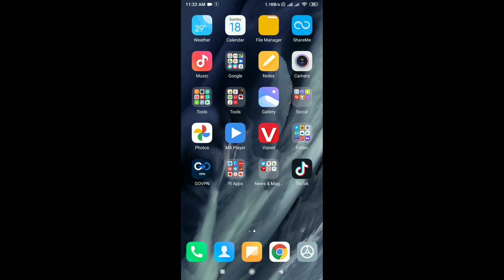Tik Tok मा Trending Video सबैभन्दा पहिला कसरी पत्ता लगाउने | How To Find Trending Video On Tik Tok !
Hlo frns.
Aja ko yo video ma ma tapaiharulai tiktok ma trending video first ma tapaiharulai kasari tha paune sano trick oiyera aako xu.hope you will like it.

Other Queries
TikTok Nepali
TikTok fans
 TikTok Video Viral garne tarika
 How to make videos Viral in TikTok
How To be star in TikTok
 How To increase followers in TikTok
 TikTok Video Viral
TikTok Video Viral tips
TikTok Video kasari viral garne
How to Viral TikTok Videos in Nepali
 TikTok Nepal
nepali technical video
 nepali tech video
Nepali tiktoker
tik tok par trending video kaise dekhe
How to find trending video on tiktok
 Tik tok par trending video kaise banaye
 tik tok par trending wali video kaise banaye
 How to find trending content on tik tok
 Tik tok par trending video sabse pehle kaise find karein
how to find trending hashtag for tiktok videos
 find trending hashtag
 trending hashtag for views
trending hashtag for likes
popular hashtag for tiktok videos
tiktok videos me trending hashtag kya lagaye
tiktok hashtag
tiktok popular hashtags for viral video
viral hashtag for tiktok videos
nepali tik tok
new nepali tik tok 2020
 nepali tik tok 2020
 tiktok nepal
 nepali tik tok video
 nepali tik tok song 2020
tik tok video nepali
 new nepali tik tok video 2020
 new nepali songs 2020
 tik tok nepali
 new nepali tik tok
nepali song tik tok
nepali tik tok video 2020
 nepali tik tok song
 new nepali song 2020
tiktok nepal 2020
new nepali tik tok song 2020
 tik tok nepali song
nepali tiktok

 funny tik tok videos comedy video
 dance video
wedding video
 tiktok video
Tiktokcouple
Funny tiktok video
 Best tiktok video
 new Tiktok video
 New nepali tiktok video
Nepali funny comdey
Nepali funny
Nepali comdey
Best nepali
Din Ace
How To Find Trending Video On Tik Tok